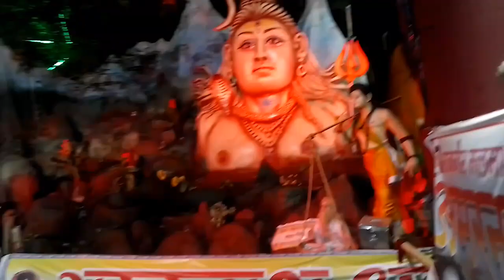(मेला) राजगीर बिहार का मलमास मेला